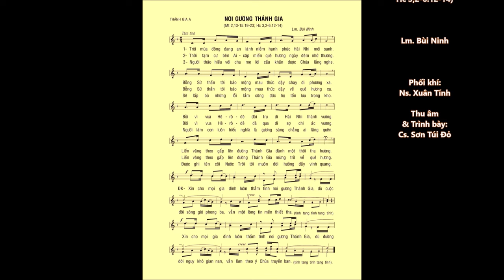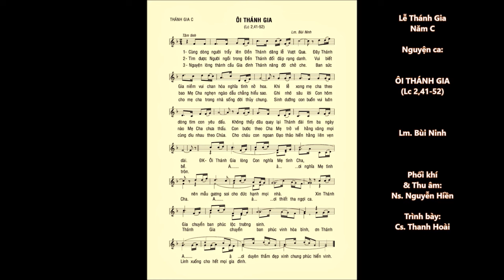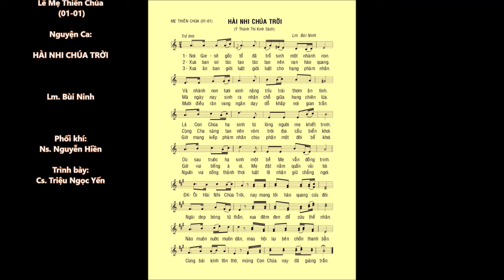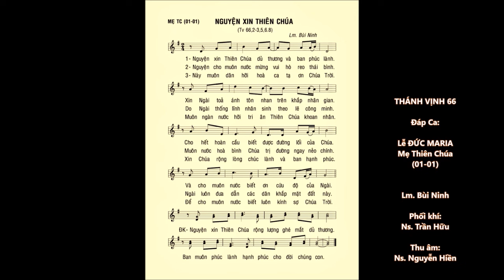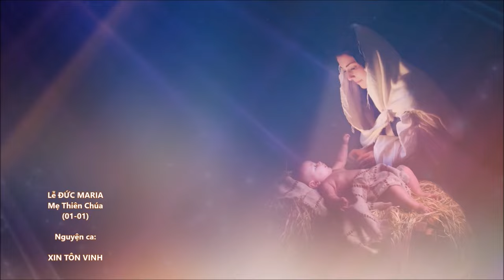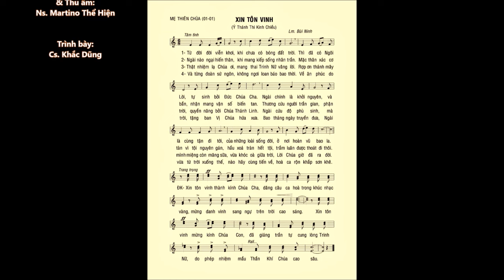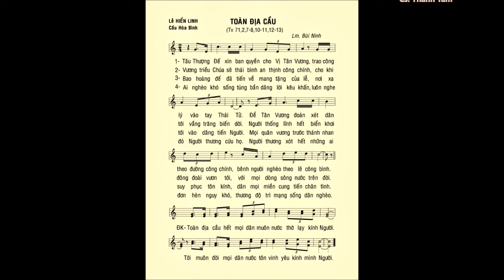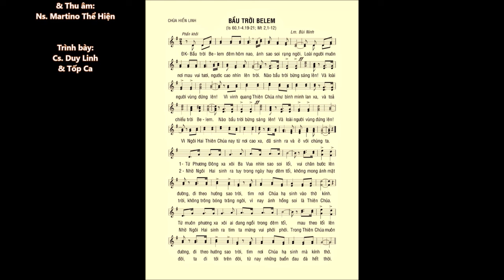Lễ THÁNH GIA – MẸ THIÊN CHÚA – CHÚA HIỂN LINH – Đáp Ca & Nguyện Ca – Lm. Bùi Ninh